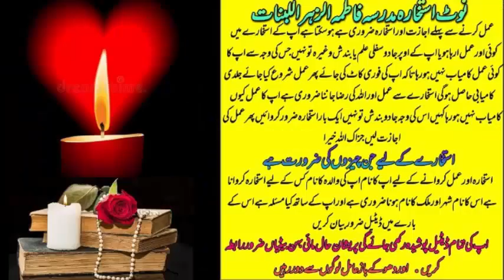wazifa for love | wazifa for love marriage | dua for love | mohabbat ka wazifa | most powerful